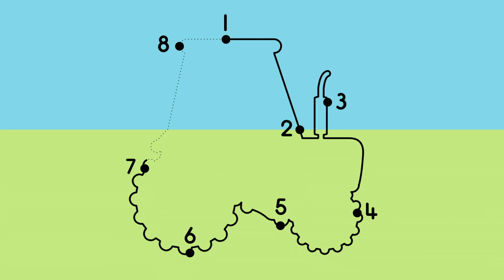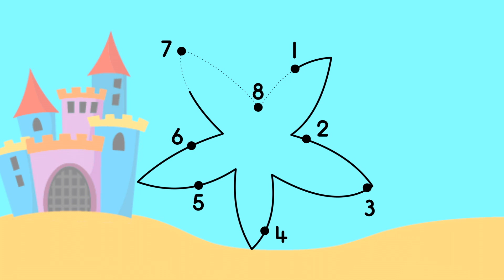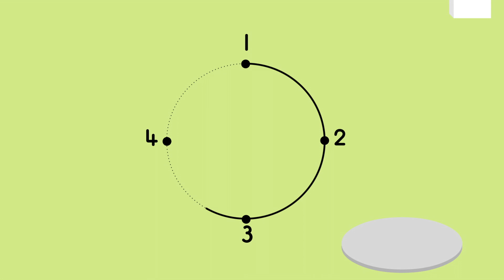Playing in the Ball Pit with Lennon the Lion | Chickpea & Friends | Wizz Learning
Lennon the Lion plays games with his friends.
Discover the world with Chickpea and her best friends, who all live together in a big yellow house. Explore, play and have fun with them in all their adventures.

Wizz Learning is home to the best educational preschool TV shows, with cartoons for kids and learning shows for kids.

Wizz Learning brings you the best educational preschool television shows, from the UK and around the world. On Wizz Learning you can watch clips and full-length episodes of your favourite Kids TV shows, including Numberblocks and Alphablocks, with much more to come!